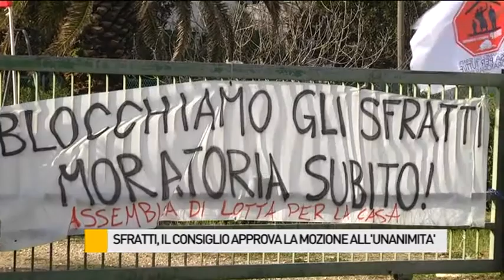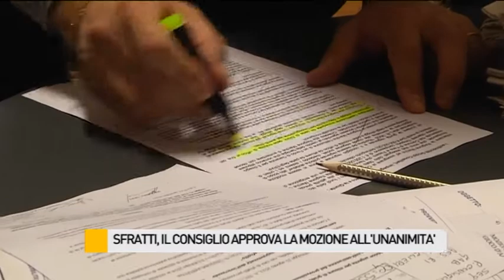Mozione approvata all'unanimità sugli sfratti per morosità incolpevole